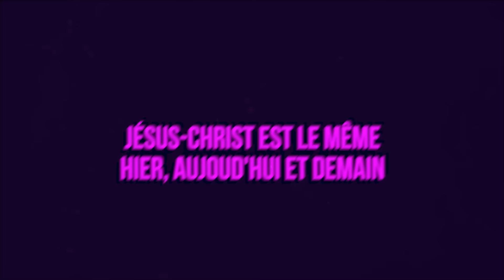Le mariage n'est pas un jeu. Pasteur MARCELLO TUNASI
L’église la Compassion est une communauté chrétienne qui répend le message de l'évangile de Jésus-Christ avec un message d'amour,  de sainteté,  de puissance et d'équilibre.

Elle compte actuellement plus de 12 et bientôt 14 extensions ( à Kinshasa et dans les provinces)  et plusieurs Noyaux Compassion International (NCI) répartis dans tous les continents.
Marcello Jérémie Tunasi en est le pasteur principal.

La Compassion diffuse ses cultes en direct sur internet tous les mercredis et vendredis à partir de 17h50 et tous les dimanches à partir de 10h30.
Retrouvez gratuitement l'ensemble des prédications et des émissions sur notre chaîne YouTube "Pasteur Marcello Tunasi Officiel",  les moments forts des cultes, les pensées bibliques et bien plus encore sur nos pages facebook.

Voici nos programmes des cultes:
- Mercredi : ”Soirée de Gloire" De 17h à 19h30;
- Vendredi : ”Intercession et Étude Biblique" De 17h à 19h30;
- Dimanche ° De 07h00 à 09h30 (1er culte)
                        ° De 10h00 à 12h30 (2ème culte) "Live"
                         ° De 13h00 à 15h30 (3ème culte)

Découvrez l’application mobile Pasteur Marcello Tunasi sur iOS et Android

Soyez bénis !